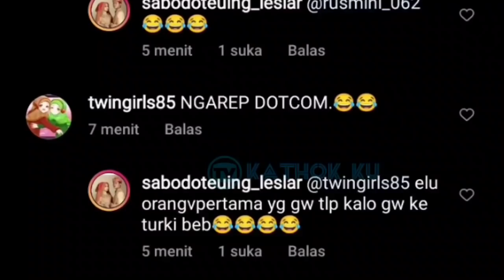Baru SAJA❗ Lesti Kecapean, Tim LESLAR Langsung DORONG BUMiL di Kursi RODA❗ Leslar update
Jangan Lupa: _
Thankz!!..